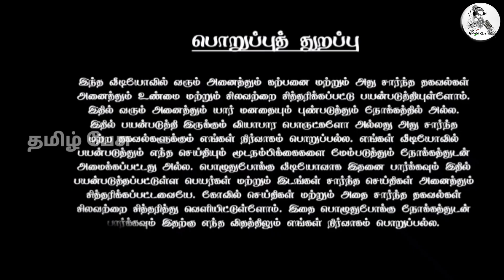புரட்டாசி சனிக்கிழமையில் இந்த விரதத்தை மேற்கொண்டால் ! நினைத்தது கட்டாயம் நடக்கும் !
For advertisement

Like பண்ணுங்க
Share பண்ணுங்க